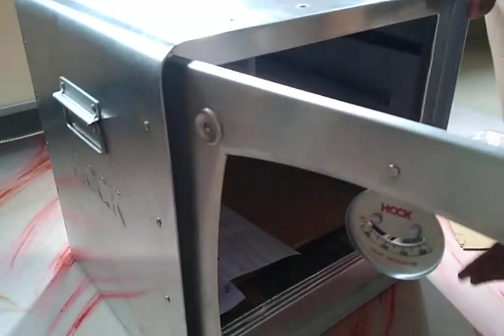unboxing oven hooq nomor 3